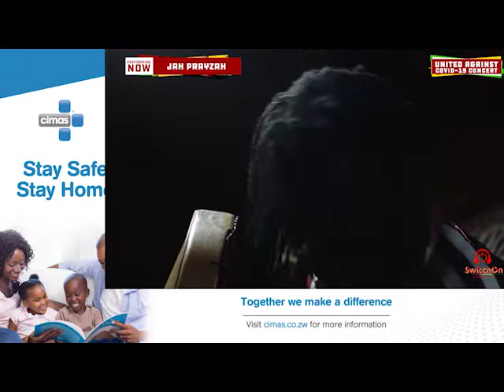Jah Prayzah performs Hakata and Dzamutsana | Switch On Zimbabwe Concert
Jah Prayzah performs Hakata and Dzamutsana | Switch On Zimbabwe United Against Covid 19 Concert that saw over 40 Zimbabwean Artists coming together to raise awareness and funds towards relief for those most affected by the novel corona virus in Zimbabwe.

Switch On Zimbabwe
United Against Covid19 Concert
A Jacaranda Culture and Media Corporation Production